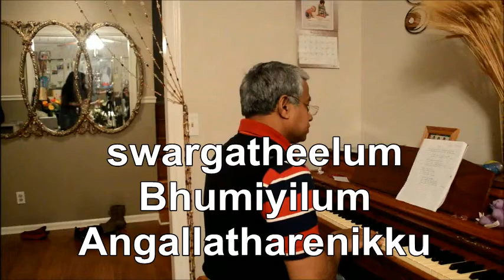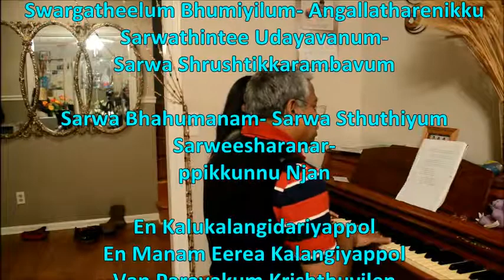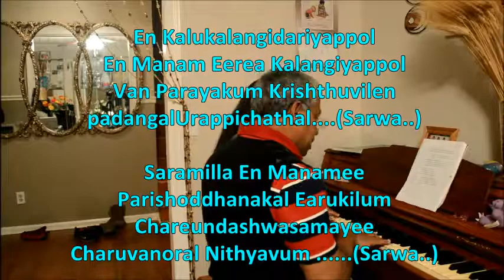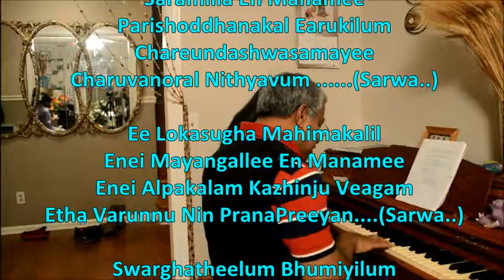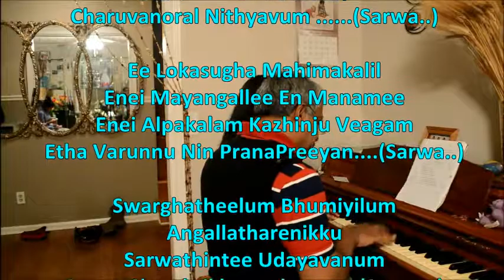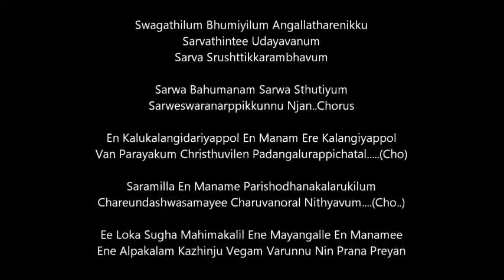A New Christian Devotional Song by James Michael for 2014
Lyrics,Music & Editing -James Michael;
Singers-James Michael & Chris Winny James;
Location-Chattanooga,Tennessee,United States